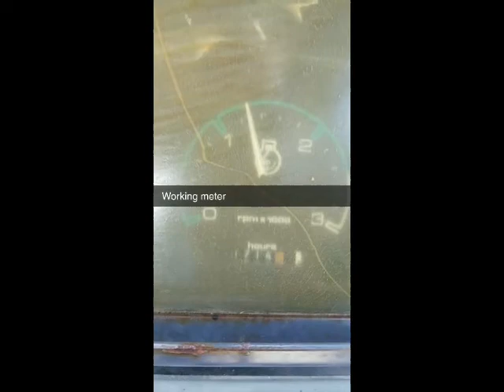1999 CASE 580L For Sale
1999 CASE 580L SERIES 2 LOADER BACKHOE TRACTOR. ONE OWNER OWNED BY AN AIRPORT! ONLY 1714 hrs READING ON WORKING METER. GP BUCKET. STRONG RUNNING MACHINE ALL THE WAY AROUND. PINS ARE TIGHT! NOT MANY LEFT LIKE IT. LOWER 48 USA SHIPPING AVAILABLE. CALL (972)57I-9674 OR (Spanish/Espanol 972-57l-IO55) TODAY.